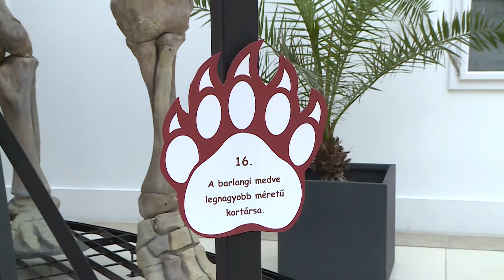Családi Mackó nap az MTM Mátra Múzeumban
2017-ben a Barlangi medve lett az év ősmaradványa. A sokszor a 700 kilót is elérő állatok a Mátra és a Bükk hegységeiben laktak. A barlangi medve kopányájával és sok más érdekességgel is találkozhattak azok akik ellátogattak hétvégén a gyöngyösi Mátra Múzeumba a családi mackó napra.